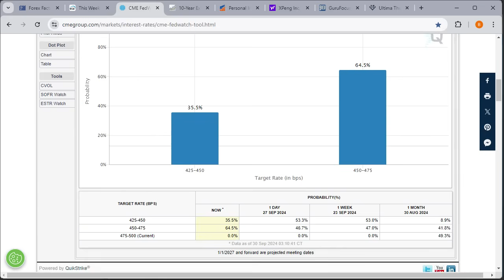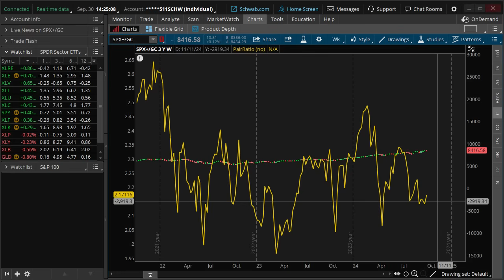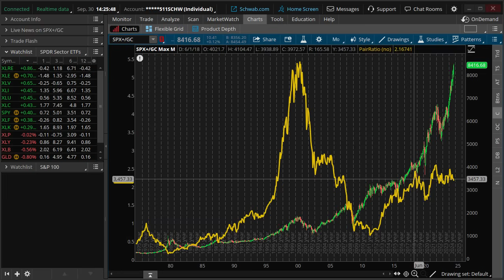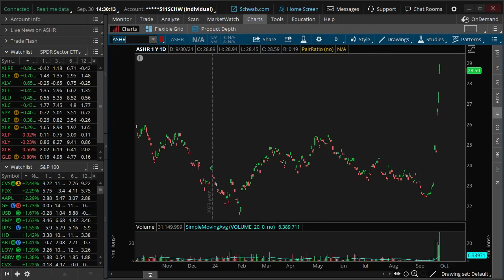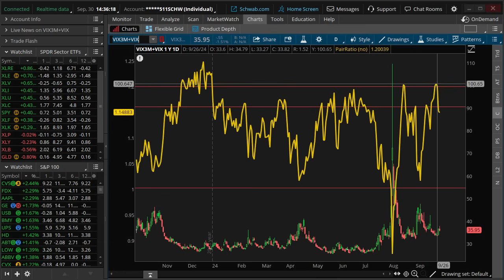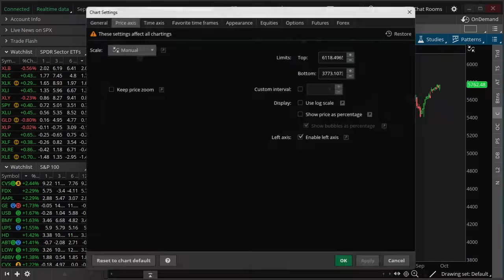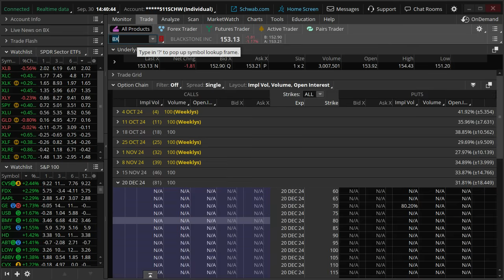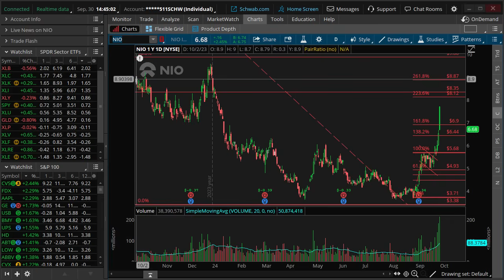A Tumultuous Quarter Ends at New Highs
Anyone hoping to see a little more volatility finally got it today… but not necessarily in the shiny bearish package they were counting on. Indeed, the S&P 500 finished the day - and the third quarter - with an all-time high close.

This comes barely two months after the market made its early August correction. It seems like the hope of Fed rate cuts propelled the market higher amid economic uncertainty… but I’m not so sure.

Because, if we look at the market through an inflation-adjusted lens, we see through the bullish mirage, the veneer of strength.

Ultimately, it's been a weak dollar that’s lent the appearance of bullishness. Factor out the dollar… and you're nowhere near highs.

That being said, Powell's statements today helped lift the dollar and the markets rallied off lows. He moderated the dovish tone a little and was able to see equities lift and gold dip.

So the questions we’ll answer tonight go something like this: Is this just the beginning? Or is the ongoing rip in Chinese stocks and concurrent drift in U.S. equities reaching its climax ahead of a lot of uncertainty heading into the election?